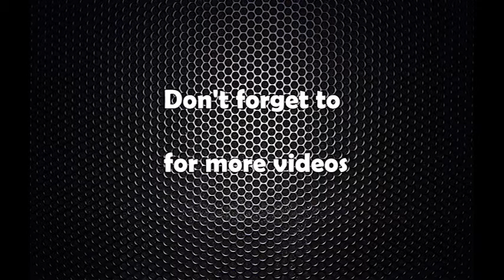व्यवस्थापिका संसद विधेयकको विरोध